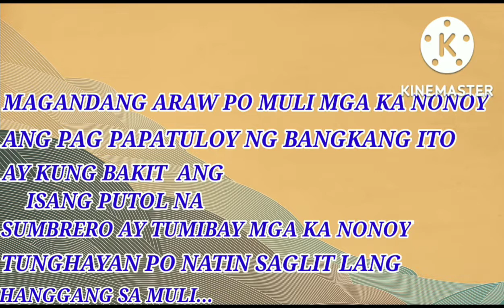PART 4 - ANG PAG PAPATIBAY NG SOMBRERO....